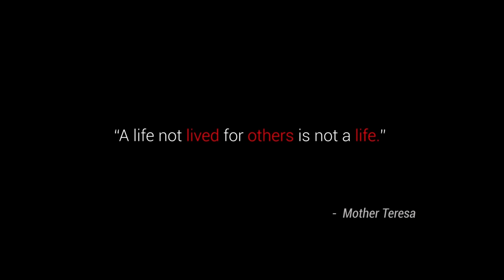Full Goat Intestine Gravy | Lamb Intestine Masala Prepared By Grandpa | Cooking Goat Boti Curry